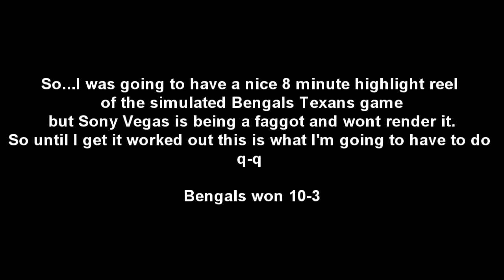Playoff Predictions: Wild Card Weekend: Bengals at Texans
Vegas is being a pile of shit and won't render what I have edited so I have to do this until I figure out whats wrong with it.

Next is Atlanta at New York. God willing that is.